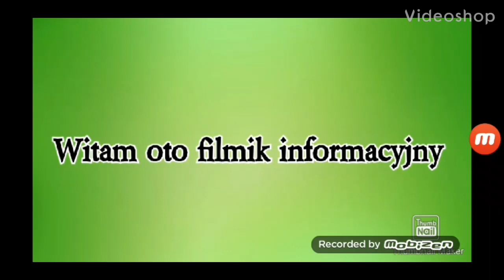Filmik informacyjny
Filmik informacyjny wpadajcie na nowy odcinek w środę

Następne odcinki pojawiają się środa sobota i niedziela